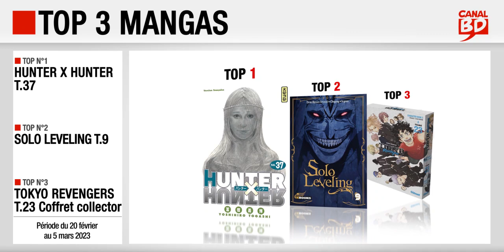20/02 au 05/03/23 : Top des ventes "mangas" chez les libraires Canal BD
Top 3 des meilleures ventes de mangas, enregistré chez les libraires du Réseau Canal BD, entre le 20 février et le 5 mars 2023 :
- Top 1 : Hunter X Hunter T.37 (ed. KANA)
- Top 2 : Solo Leveling T.9 (ed. DELCOURT - TONKAM)
- Top 3 : Tokyo Revengers (Coffret Collector) T.23 (ed. GLÉNAT MANGA)